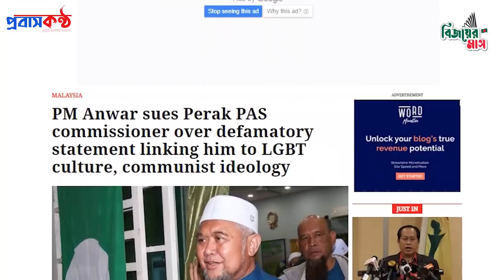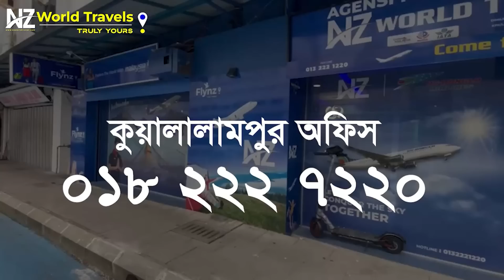গুরুতর অভিযোগের বিরুদ্ধে আদালতের দ্বারস্থ মালয়েশিয়ার প্রধানমন্ত্রী আনোয়ার।